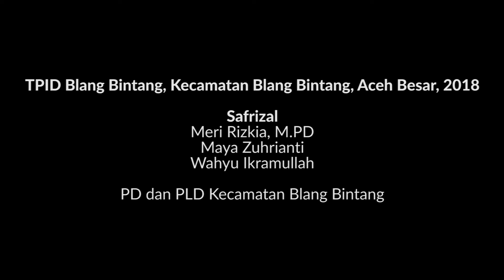SANGGAR KEBUDAYAAN CO MON RAYA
Sebagai masyarakat Indonesia yang memiliki banyak tarian tradisional, tentunya tarian tradisional harus terus dilestarikan agar seni tari di Indonesia tidak lenyap ditelan zaman. Dengan adanya sanggar di desa ini maka para penerus generasi muda tetap bisa melestarikan tarian tradisional .

Source: ACEH BESAR-PID